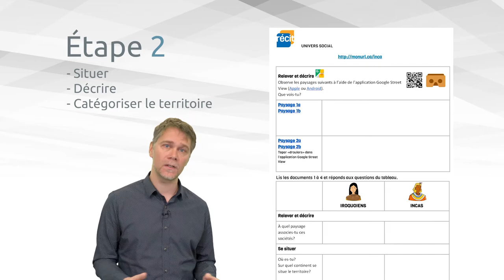Réalité virtuelle : des tâches pour le primaire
Avec la réalité virtuelle, les élèves pourront comparer les paysages des Andes et de la vallée du Saint-Laurent ou ceux du Québec, des Rocheuses et des Prairies canadiennes.  En utilisant la démarche du RÉCIT de l’univers social, les élèves pourront s'ouvrir à la diversité de ces différentes sociétés et de leur territoire.

Pour faire cette tâche, vous aurez besoin de téléphones ou de ipods, de visionneuses et de l’application Street View.

Cette vidéo fait partie du parcours de formation sur la réalité virtuelle du RÉCIT univers social.  Pour consulter nos parcours